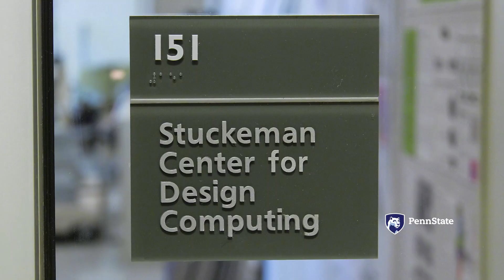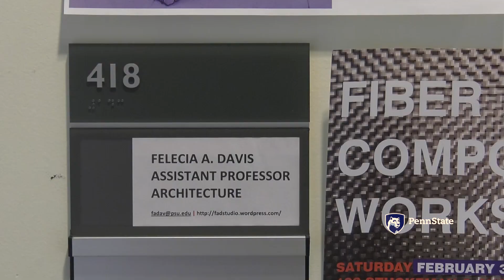Penn State professor's work in computational fabrics has potential to revive the PA textile industry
Felecia Davis, assistant professor at the Stuckeman Center for Design Computing in the School of Architecture and Landscape Architecture, has drawn on Penn State’s vast resources and expertise in fields ranging from energy and mineral engineering to electrical engineering and landscape architecture to form a collaborative, interdisciplinary team focused on developing a solar tent. The goal of the project is to develop a tent that is both functional in providing shelter but that can also capture enough energy through its solar fibers to power a cellphone.